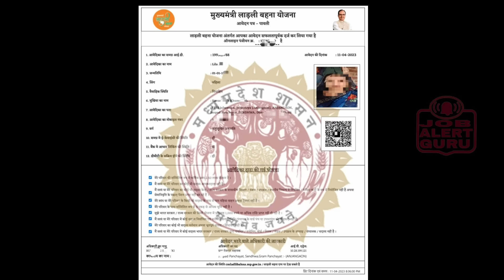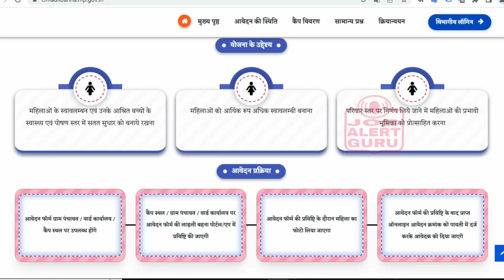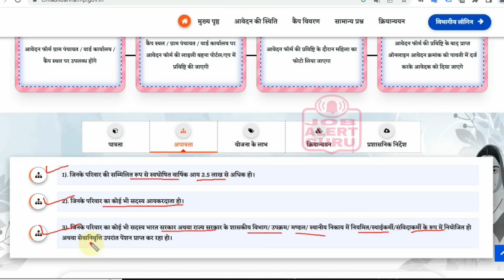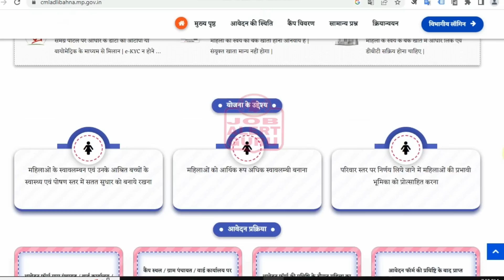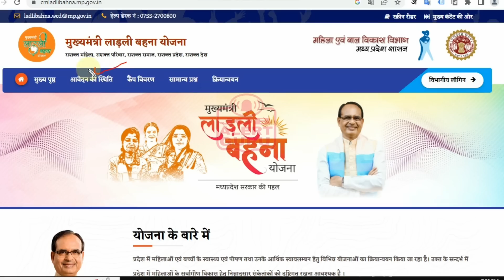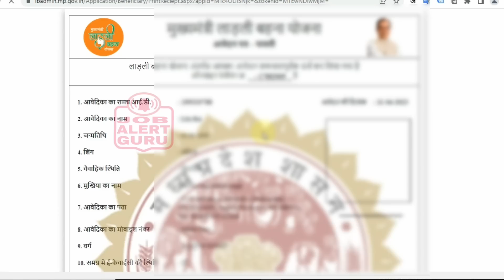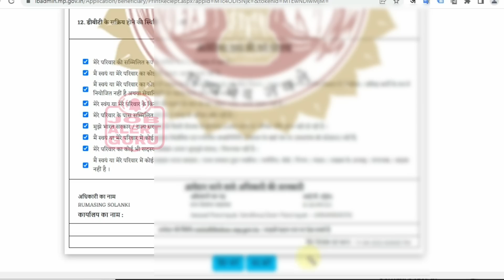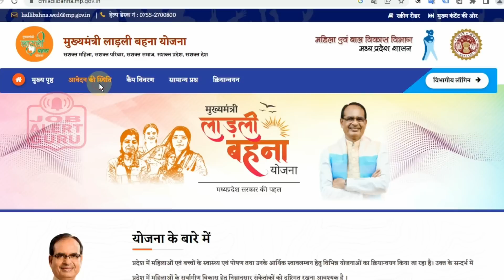लाड़ली बहना योजना फॉर्म 2023 | MP Ladli Bahana Yojana form Status 2023 | Ladli Bahna Yojana List 2023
लाड़ली बहना योजना फॉर्म 2023 | MP Ladli Bahana Yojana form Status 2023 | Ladli Bahna Yojana List 2023 | Jobalertguru
लाड़ली बहना योजना के फॉर्म भरे जाएंगे। गांव-गांव शिविर लगाकर फॉर्म भरे जाएंगे। जून महीने से गरीब और निम्न मध्यवर्गीय परिवार की बहनों के खाते में पैसे आना शुरू हो जाएंगे। प्रत्येक महीने की 10 तारीख को पैसे खाते में पहुंच जाएंगे
पात्रता
मध्यप्रदेश की स्थानीय निवासी हो।
विवाहित हो, जिनमें विधवा, तलाकशुदा एवं परित्यक्ता महिला भी सम्मिलित होंगी।
आवेदन के कैलेंडर वर्ष में, 01 जनवरी की स्थिति में 23 वर्ष पूर्ण कर चुकी हों तथा 60 वर्ष की आयु से कम हो।

योजना के लाभ
प्रत्येक पात्र महिला को उसकी पात्रता अवधि में 1000/- रूपये प्रतिमाह के मान से राशि का भुगतान आवेदिका के स्‍वयं के आधार लिंक डीबीटी इनेबल्‍ड बैंक खाते में किया जाएगे।

किसी परिवार की 60 वर्ष से कम आयु की महिला को सामाजिक सुरक्षा पेंशन योजना में प्रतिमाह राशि रूपये 1000/- से कम जितनी राशि प्राप्‍त हो रही हो तो उस महिला को रूपये 1000/- तक राशि की पूर्ति की जायेगी।

आवश्यक दस्तावेज़
समग्र परिवार / सदस्य आई.डी.
समग्र पोर्टल द्वारा जारी परिवार आईडी अथवा सदस्य आईडी

आधार कार्ड
UIDAI द्वारा जारी फ़ोटो आईडी

मोबाइल नंबर
समग्र पोर्टल में दर्ज मोबाइल नंबर

आवेदन पूर्व तैयारियां
आधार समग्र e-KYC
समग्र पोर्टल पर आधार के डाटा का ओटीपी या बायोमेट्रिक के माध्यम से मिलान | e-KYC न होने की स्थिति मे आवेदन प्राप्त नहीं किया जायगा |

आधार कार्ड
महिला का स्वयं का बैंक खाता होना अनिवार्य है | संयुक्त खाता मान्य नहीं होगा |

बैंक खाता आधार लिंक एवं डीबीटी सक्रिय
महिला के स्वयं के बैंक खाते मे आधार लिंक एवं डीबीटी सक्रिय होना चाहिए |

लाड़ली बहना योजना फॉर्म 2023
MP Ladli Bahana Yojana 2023 form Status
Ladli Bahana Yojana form 2023
MP Ladli Bahana Yojana 2023 form kaise bhare
cmladlibahna.mp.gov.in
CM Ladli Bahna Form Status
MP Ladli Bahana Yojana 2023
Ladli Behna Yojana DBT Status
MP Ladli Bahana Yojana 2023 form receipt
Ladli Bahana Yojana Beneficiary List 2023
CM Shivraj ghoshana 2023
लाड़ली बहना योजना फॉर्म पावती
ladli bahan yojana ka form kaise bhare
MP ladli bahan yojana form status